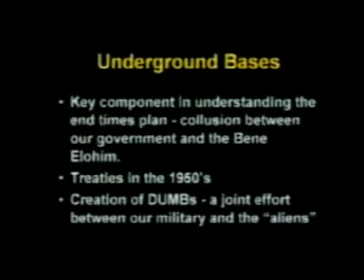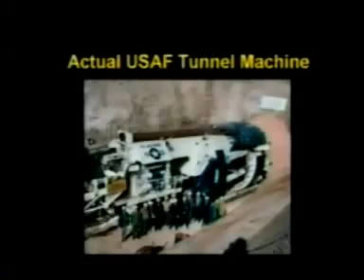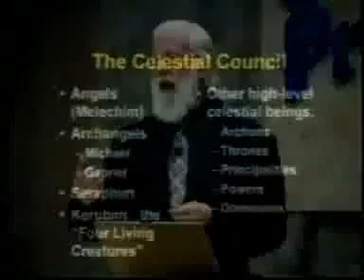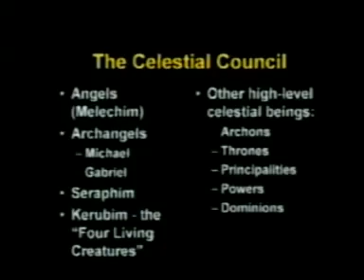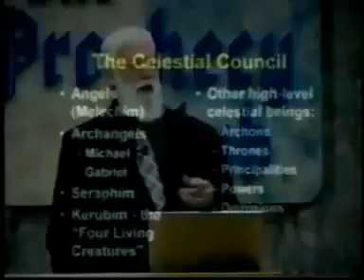Bill Schnoebelen - The Sons of God & the Anti-Christ (9 of 15).flv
The Rapture is near, turn to Christ.

Floodtofire.com